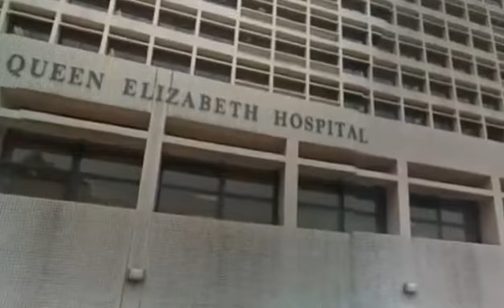PAANO NANGYARI NA ANG BATANG SANGGOL AY NABUNTIS? PH. WATCH WITH ME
ay aming aksyonan ang ano mang reklamo.

ang channel namin ay ginaw upang ibahagi  ang aming nalalaman at mabigyan ng kaalaman ang ibang tao.